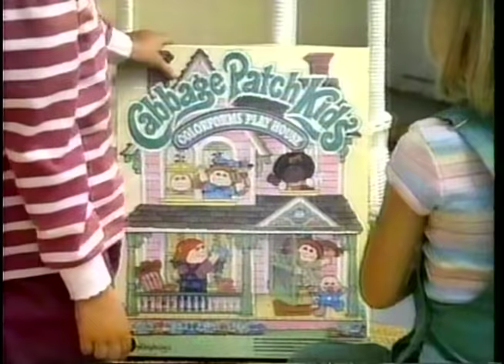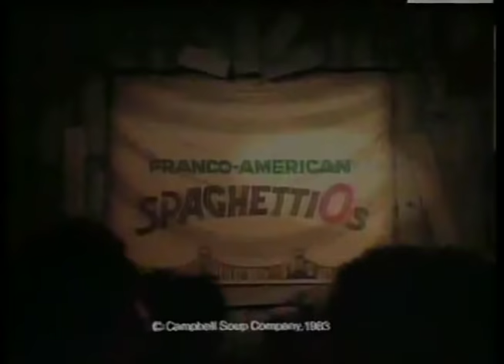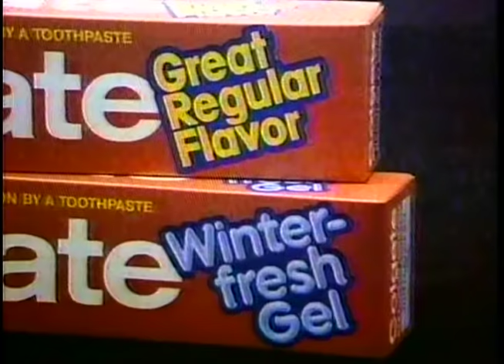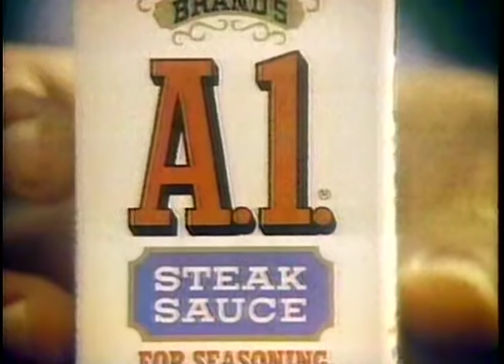80's Commercials Vol. 388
These commercials aired on NBC on February 4th, 1984

1. "Smurfs" Commercial Bumper
2. Cabbage Patch Kids Colorforms Playhouse (The only colorforms set I had as a kid was one featuring "The Real Ghostbusters"...which I loved)
3. Nestle Quik
4. "Smurfs" Commercial Bumper
5. Corn Pops (OMG just how many failed animated cereal mascots were there back then?  I didn't know Corn Pops ever even had cartoon mascots...let alone a porcupine with a popping suitcase and walrus train conductor)
6. Twirly Curls Barbie
7. "Smurfs" Commercial Bumper
8. SpaghettiOs
9. Happi Returns (That laugh...nightmare fuel)
10. "Smurfs" Commercial Bumper
11. Skill Squares (These look awesome, I should get one for my desk at work)
12. Hershey's Kisses
13. "Smurfs" Commercial Bumper
14. McDonald's
15. Promo for "Eight Is Enough"
16. Choco Crunch (Wow, an epic animated cereal ad)
17. M&M's
18. "Smurfs" Commercial Bumpers
19. McDonald's
20. Colgate
21. "Smurfs" Commercial Bumper
22. Pigs In Space for Atari 2600 (As someone who is interested in both The Muppets and old video games...I had no idea this game existed)
23. "Smurfs" Commercial Bumper
24. Superman Hot Cocoa Mix (Nice animation, though I had to look up who "Captain Cold" was)
25. Cookie Crisp (Keep in mind this is three years AFTER they introduced the Cookie Crook...who eventually replaced this wizard character entirely)
26. Capri Sun
27. "Smurfs" Commercial Bumpers
28. Sorcerer's Apprentice for Atari 2600 (Never heard of this one either.  I guess it makes sense as the video game crash was in full force and Atari was in serious financial trouble at this point)
29. Campbell's Soup
30. "Smurfs" Commercial Bumper
31. Frosted Flakes (With Free Diving Submarine and Rescue Boat!  Wait, Frosted Flakes had two villains out to steal it's "formula"?)
32. Poochie (Dear Granddaughter, we're all worried about your obsession with this stuffed animal)
33. A1
34. "Smurfs" End Credits
35. One To Grow On Intro (With Dwight Schultz)